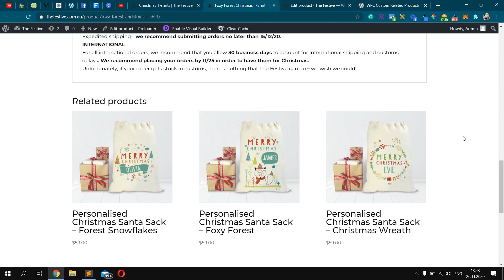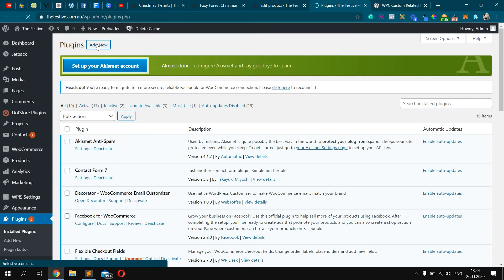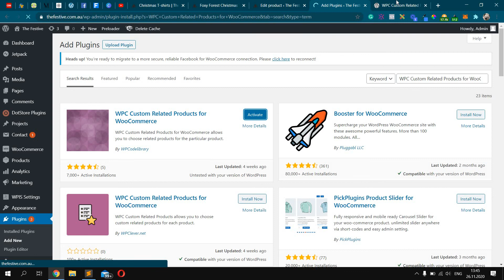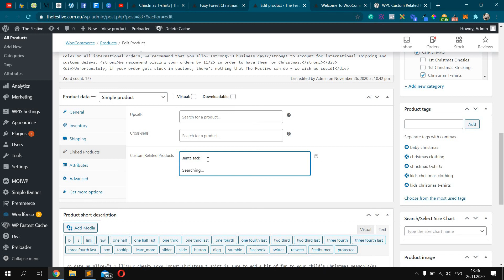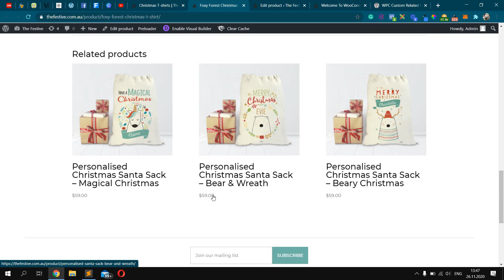How to change related products under the main product in woocommerce WordPress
BTC address
bc1qahz3z33pryhj2033nnmslj8sgappdwf3mtjltr

ETH address/AVAX address/BNB address
0x8C8062D634bc7744265eA053206f35B72b698581

DOGE address
DGEmkej4D5Rc8sfrJMV2TSK9nW9MdXmUBp

LTC address
ltc1qmhl5n0kea35swcexurgfqqakah3hrcf3n936mv

Best WordPress hosting with FREE domain, FREE SSL, unlimited space and websites